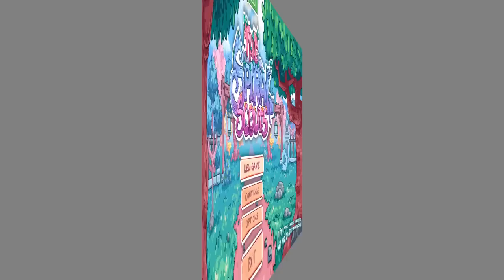HunieButt Juice with a Side of Pop (youtube plz) - The Spiral Scouts Gameplay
Check out The Spiral Scouts. Join Remae, the newest member of the Spiral Scouts, on her slap-tastic puzzle solving adventure through a world of crazy characters and redonkulous realms. Experience a fartwarming tale of personal growth, self discovery, poop, wieners and butts.

HunieButt Juice with a Side of Pop - Let's Play The Spiral Scouts Gameplay Part 1?